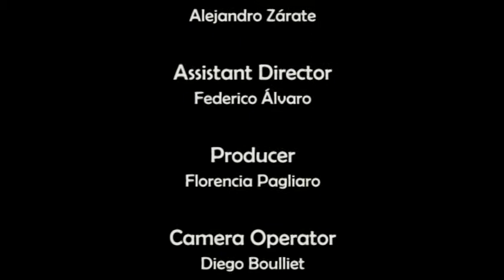Electrobios feat Lacandon and VeNeS The Time is Out Video Clip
Writters and Directors : Federico Gonzalez and Alejandro Zarate
Assistant Director : Federico Alvaro
Producer : Florencia Pagliaro
Actors : Mauro Suarez and Victoria Alsua
Record Label : Nueva Digital (Canada)
Video Company : Ovejas Negras Productions (Argentina)